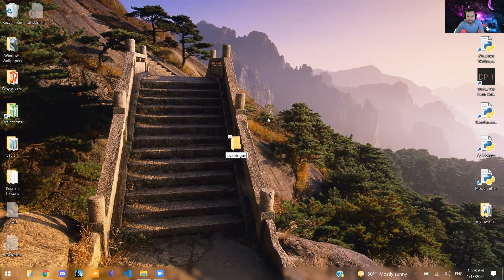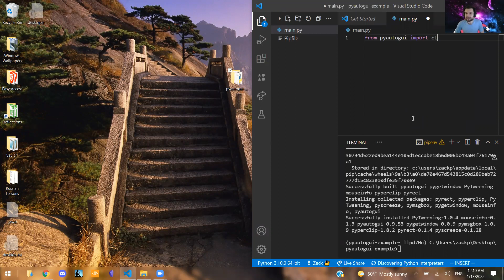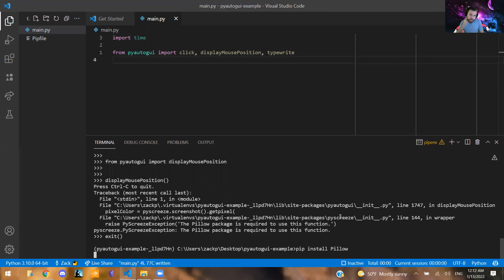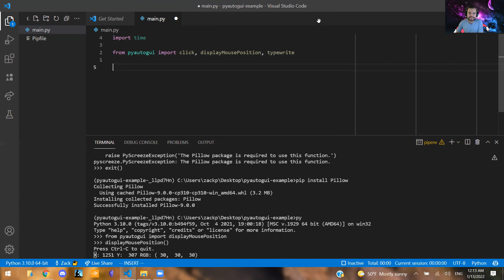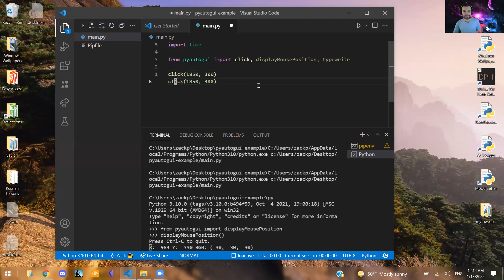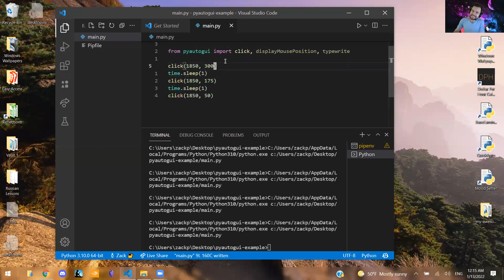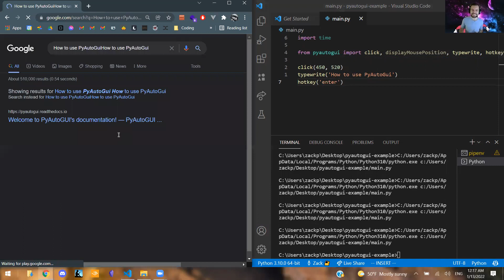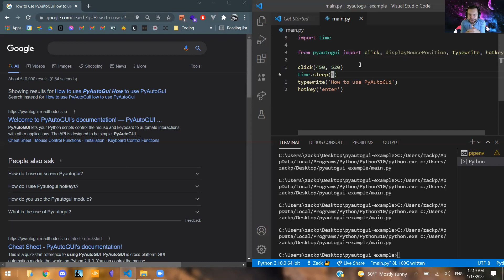How To Automate Your Desktop With PyAutoGui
- Amazon Music

1. Install it: pip install pyautogui Pillow

2. Get the coordinates on your screen by running the displayMousePosition function:
from pyautogui import displayMousePosition
displayMousePosition()

3. Add those x and y coordinates to the click function:
from pyautogui import click
click(50, 100)

4. Type with your computer or press a hotkey like enter:
from pyautogui import click, typewrite, hotkey
click(100, 100)
typewrite('Hello world')
hotkey('enter')

5. Click, typewrite, and hotkey as much as you need, and put pauses where they're needed.
import time

click(1, 100)
time.sleep(.5)
click(100, 200)
time.sleep(2)
click(200, 300)
typewrite('Hello world!')
hotkey('enter')

6. You can also use it in a forloop:
for i in range(1, 11):
    click(i * 100,  200)

I've never used it outside of these 4 commands lol, so never really needed anything else.